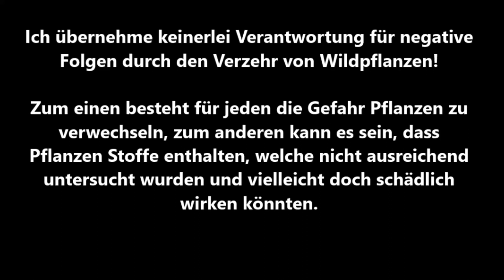Essbare Wildpflanzen 18.2 (Robinie)